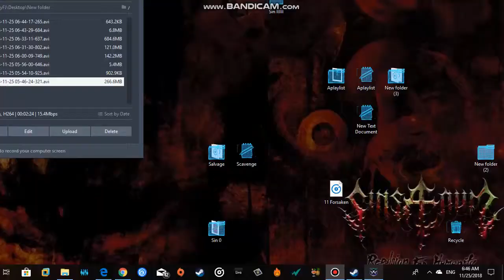WS Slum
My crib. Genetic Archives.